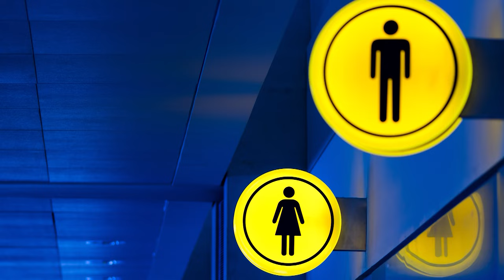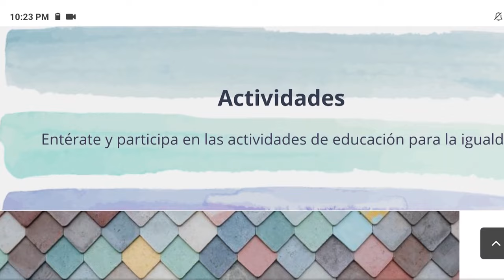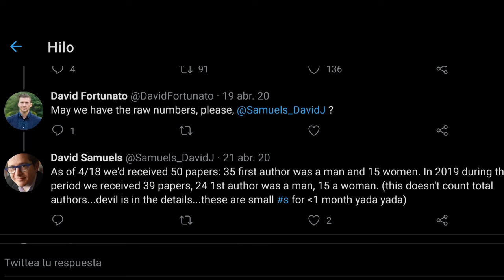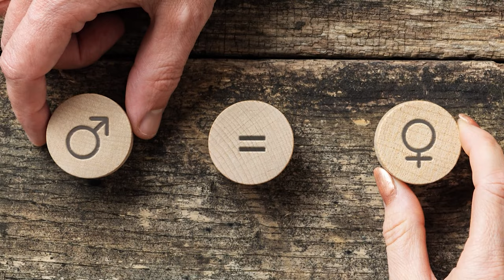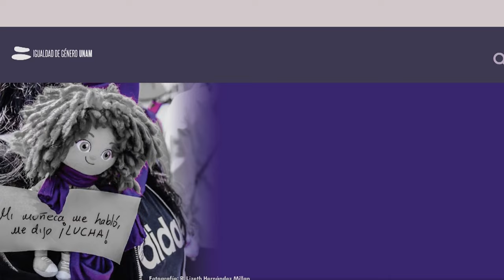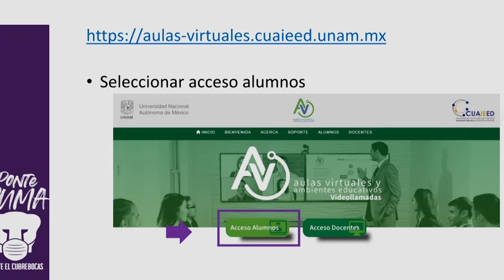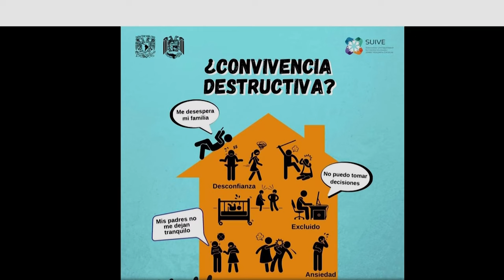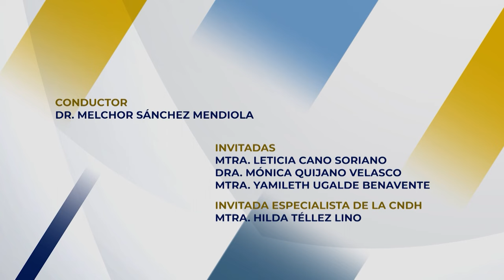07.- La educación en línea y la igualdad de género: retos educativos | Temporada 2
Les presentamos el séptimo programa: “La educación en línea y la igualdad de género: retos educativos” de la serie "Tertulia de Educación Universitaria" Producción de Mirador Universitario de la CUAIEED, con la participación de la Dra. Mónica Quijano Velasco, Mtra. Leticia Cano Soriano, Mtra. Yamileth Ugalde y la conducción del Dr. Melchor Sánchez Mendiola transmitido en 2021.

SINOPSIS: Se abordarán los complejos retos de la igualdad de género en la educación actual en la pandemia, así como sus particularidades en la enseñanza a distancia.

Transmitido el 13 de marzo 2021 por TVUNAM y 18 de marzo 2021 por Canal 22.1